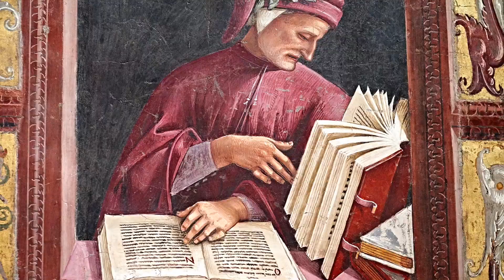Orvieto: Cappella di San Brizio : pitture del BEATO ANGELICO e LUCA SIGNORELLI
Prova macchina fotografica:
Sony ILCE Alpha - 7M3 con
Zoom Sony FE 24-70 mm F2,8 GM
Zoom Sony FE 70-300mm F4.5-5.6 G
Ottica Zeiss Batis 18 f/2.8.